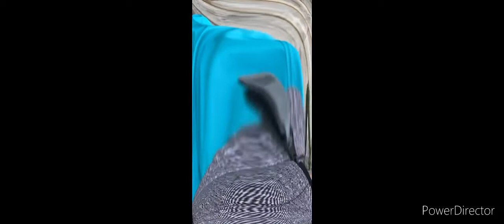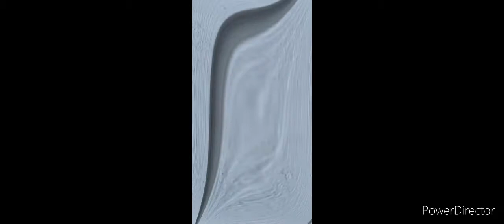Apulare 0,5X Speed